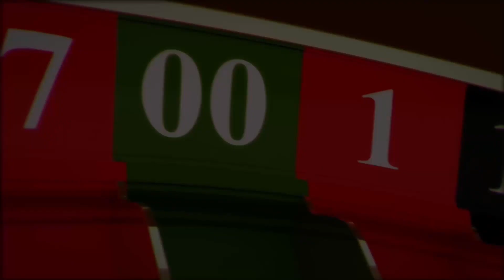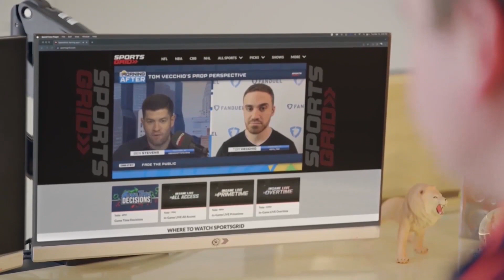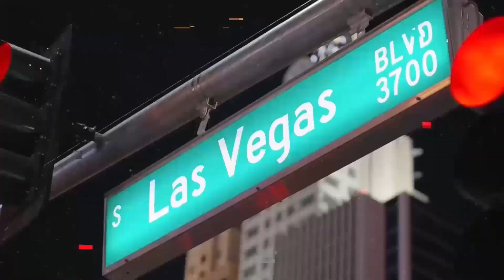Interviews with Jack Settleman & Sheena Bathory, 2/6/24 | SportsGrid Live Las Vegas Hour 3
Gabe Morency interviews several guests, including social media star, Jack Settleman, along with combat sports & power slap star, Sheena Bathory.